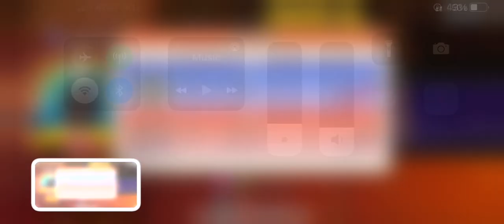Biggie loses to kg